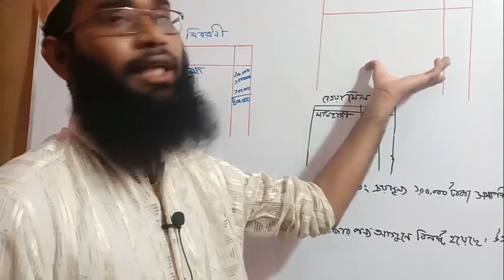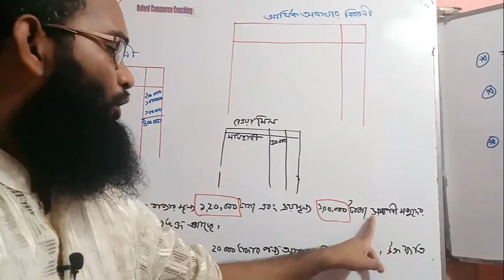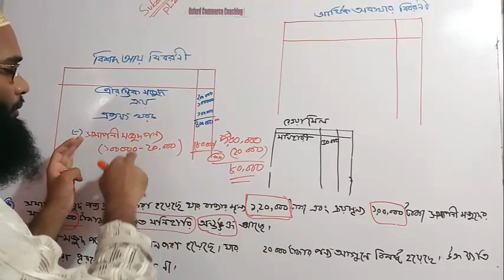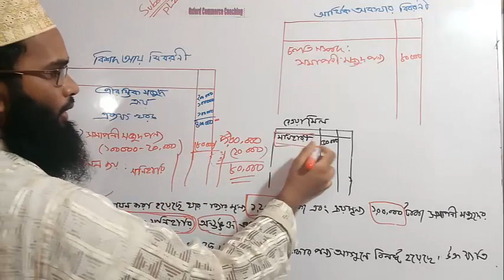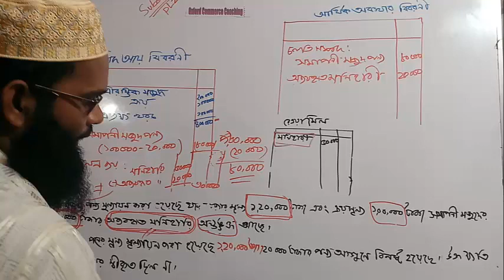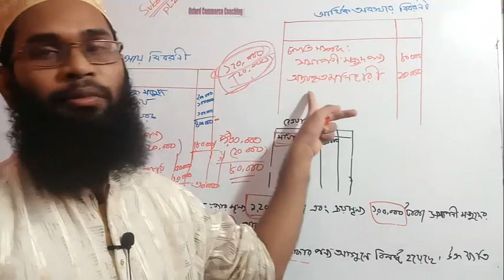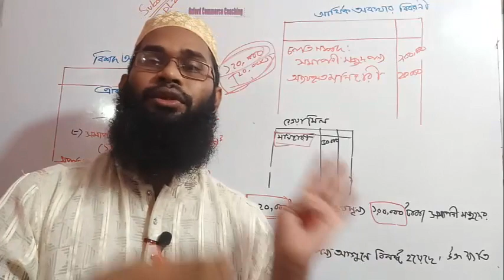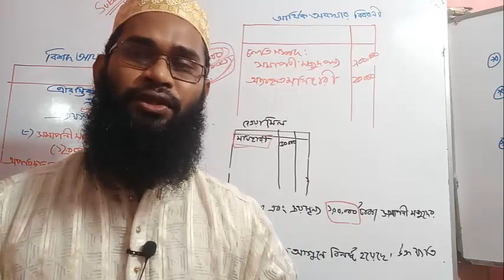SSC-HSC Accounting: আর্থিক অবস্থার বিবরণীর সমন্বয় জাবেদা(পার্ট -১/Adjustment of financial statement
হিসাব বিজ্ঞান ১ম পত্রঃ আর্থিক অবস্থার বিবরনী হিসাবের লিংকঃ